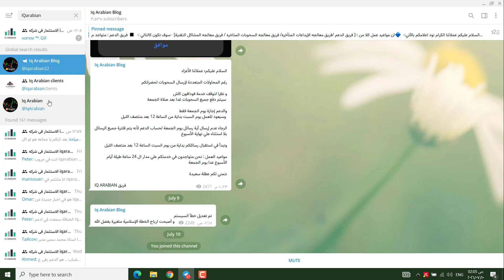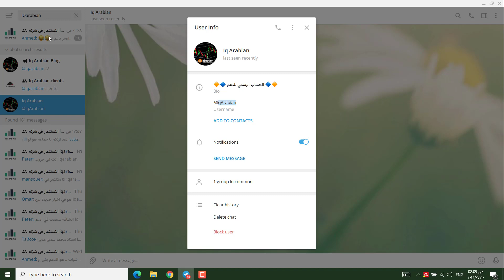موقع Iqarabian | دعم التيليجرام | قابل صاحب الموقع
موقع Iqarabian له العديد من الجروبات على التيليجرام اليوم احضرت لكم جروب يتحدث فيه صاحب الموقع فى الشات الصوتى مع الاعضاء لمعرفة المشاكل وطلباتهم يمكنكم الانضمام الي الجروب من هنا
اذا كنت تبحث عن اجابة لمشكلة او استفسار سيفيدك هذا الجروب
اما موقع اخبار iqarabian الذى يحتوى على الاخبار الرسمية من هنا
 اما دعم الموقع علي التيليجرام الرسمى من هنا : @IqArabian
هذه اللينكات فقط هى التي يمكنكم الوثوق بها
مع تحيات عالم الثروة والتقنية
احمد على